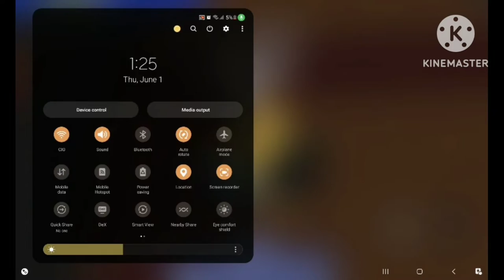Cello craft adventure adventure